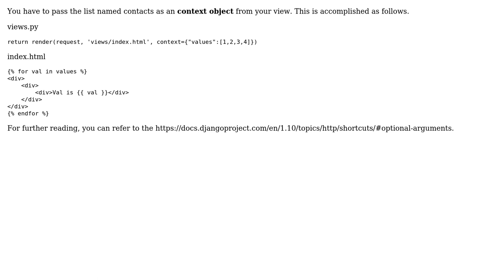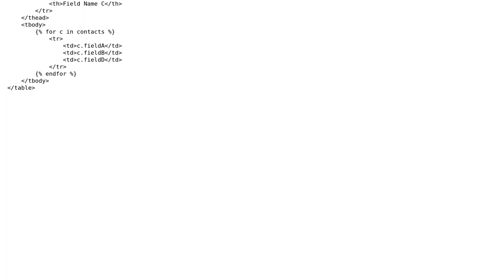Iter over dict and display object.item django template (2 Solutions!!)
Iter over dict and display object.item django template

With thanks & praise to God, and with thanks to the many people who have made this project possible! | Content (except music & images) licensed under CC BY-SA | Music | Images & others | With thanks to user RichSmith user mmeisson user Anomitra and the Stack Exchange Network Trademarks are property of their respective owners. You are responsible for your own actions.